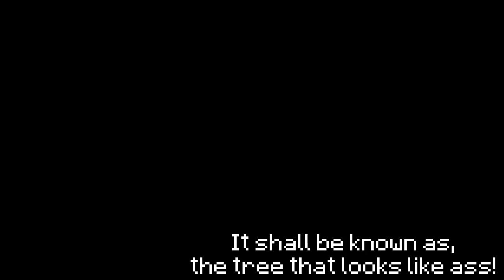[Minecraft] Sky Block #19 - Let the Nether Begin!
:D Likes/Favs are appreciated
Sorry for the delay we've been pretty busy lately as we've been looking into another series for something else but that's still all hush hush :P Hope you enjoy the Episode :)

MUSIC
(intro) Noisestorm - Shockwave
(outro) Noisestorm - SubZero